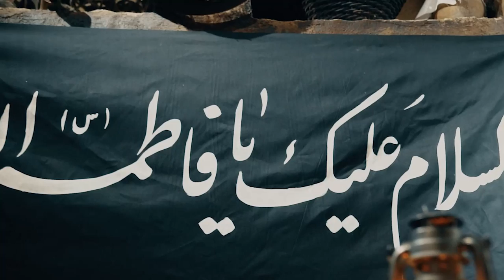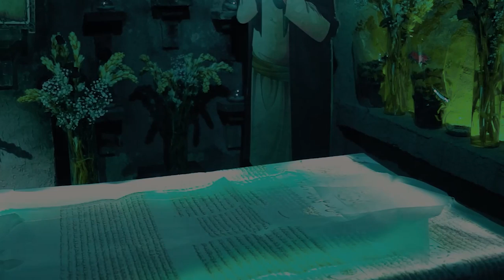Abolfazl Mirzaei |حالا که میروی | Now That You Are Leaving |اب جب تم جا رہے ہو۔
Now That You Are Leaving By Abolfazl Mirzaei

نماهنگ حالا که میرویاز ابوالفضل میرزایی
تقدیم به ساحت مادر سادات
متن شعر:

ویرانه میکنی کاشانه ی مرا
بی خاطرات تو ، بی آرزوی تو
درد دلامو من بی تو بَرَم کجا
مرو زهرا از داغ تو خمیده قامت من
گریون و مضطرِ برا تو حسن
دلگیرم ، من بی تو میمیرم
مرو زهرا میشه سلام حیدرت بی جواب
بیچاره ام من از غم بی حساب
مرو زهرا ، مرو زهرا ، مرو زهرا .
با پیکر نحیف پیش علی بمان
ای آنکه از بلا قدت شده کمان
شرمندگی رو از چشمای من ببین
تو بین بستر و من هم که نیمه جان
پاشو زهرا شونه بزن موهای زینب و
پایین نیومده چرا تب تو
پاشو زهرا سرفه نزن لبات میشه پره خون
این التماس حیدره که بمون
این رنگ صورت و این درد بی حساب
این اشک چشم تو میده منو عذاب
انسیه ی علی آرامشم تویی
تو مثل لاله ای اما شدی گلاب
حالا که میروی از پیش بچه ها
خودم دیدم داری قواره میکنی پیرُهن
دادی به جا کفن به زینب من
ای جانم ، از این غم ویرانم
خودم دیدم گریون شدی برا غمای حسین
داری میگیری تو عزای حسین
😍👇اگر کانال ما رو  سابسکرایب ندارید، از طریق لینک زیر میتونید همین حالا عضو کانال ما بشین تا از ویدئو های بعدی مطلع بشین:📌🎬

😍👇 اگر آپ ہمارے چینل کے ممبر نہیں ہیں تو آپ درج ذیل ویڈیوز سے واقف ہونے کے لیے نیچے دیے گئے لنک کے ذریعے ہمارے چینل کے ممبر بن سکتے ہیں۔📌🎬